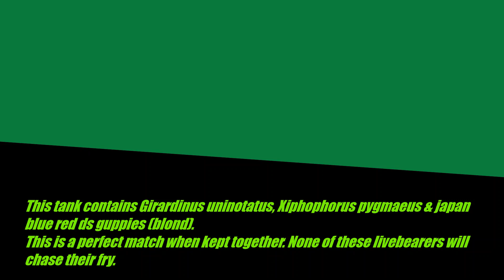Girardinus uninotatus & Xiphophorus pygmaeus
A short video of my Girardinus uninotatus and Xiphophorus pygmaeus.